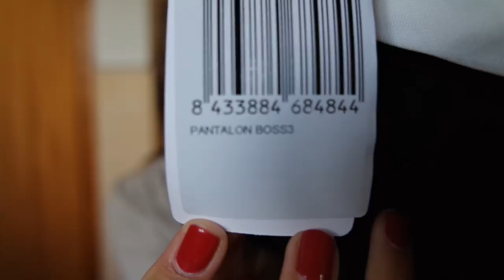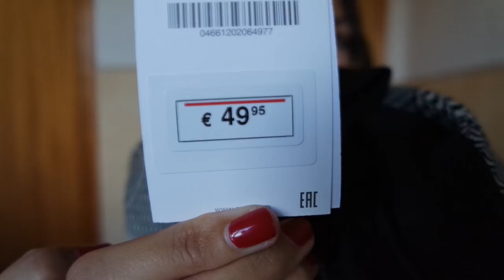SUPER HAUL SEPTIEMBRE!! Zara, Pull and Bear, Mango Outlet, ... || State Beauty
Hola a tod@s!! Hoy os traigo otro HAUL con todas las cosas que he ido comprando durante este mes de septiembre. Espero que os guste mucho!!

21buttons: statebeauty
Chicfy: statebeauty